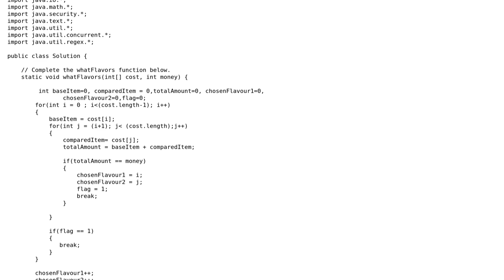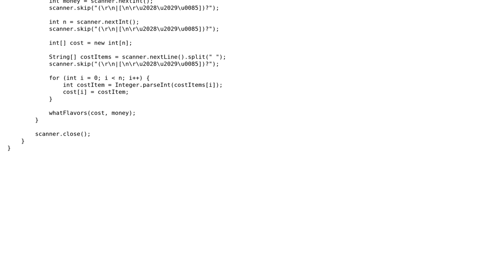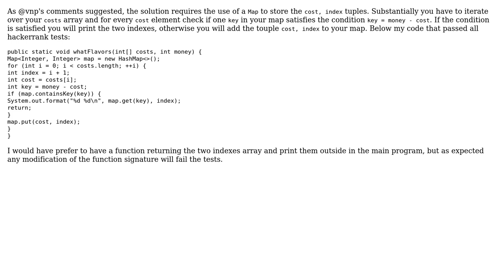Which products should be purchased with the given amount of money: Hackerrank? (2 Solutions!!)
Which products should be purchased with the given amount of money: Hackerrank?

With thanks & praise to God, and with thanks to the many people who have made this project possible! | Content (except music & images) licensed under CC BY-SA | Music | Images & others | With thanks to user Soumee user potato user dariosicily and the Stack Exchange Network Trademarks are property of their respective owners. You are responsible for your own actions.